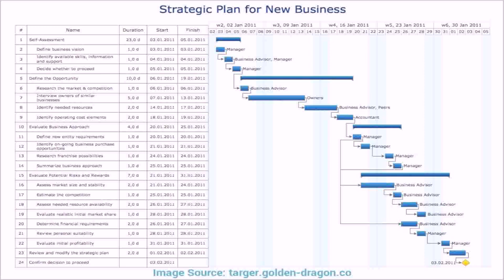Floor Plans With Separate Inlaw Suite